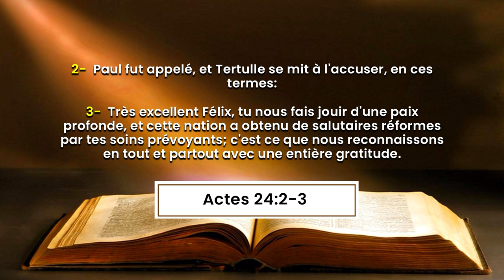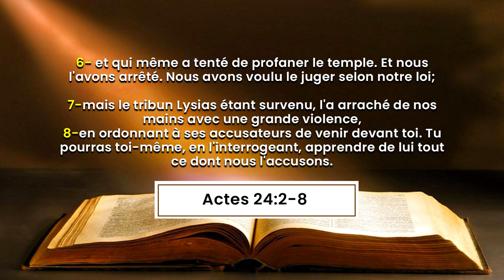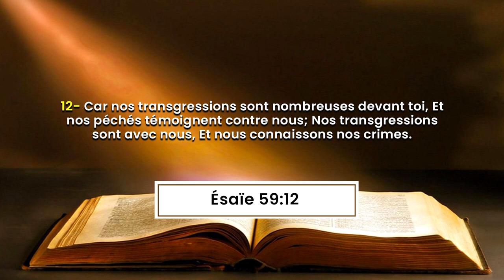LE CHEMIN DU COMBAT SPIRITUEL : LA FORMATION DES DISCIPLES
LE CHEMIN DU COMBAT SPIRITUEL :  LA FORMATION DES DISCIPLESaire Chrétienne Internationale (CMCI) en Côte d'Ivoire présente : LE CHEMIN DU COMBAT SPIRITUEL :  LA FORMATION DES DISCIPLES N°